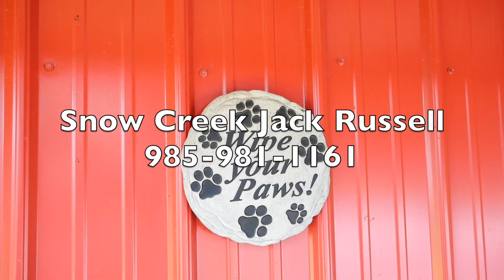Your Puppy and Vaccinations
Let's talk about vaccinations. We vaccinate our puppies to keep then healthy and well. Make sure where you decide to get your next puppy from, they are receiving their vaccinations. learn more about us